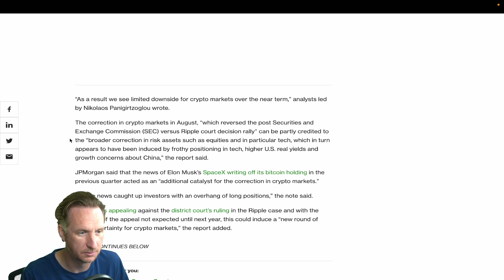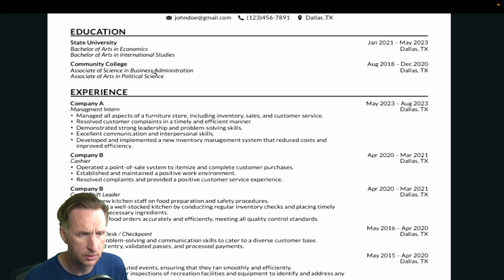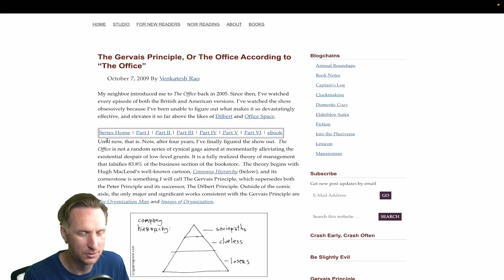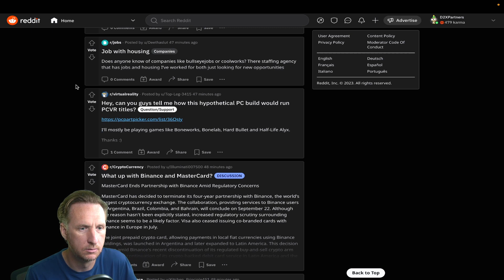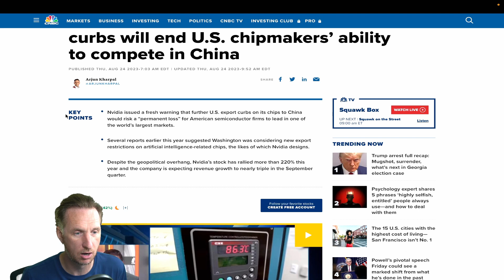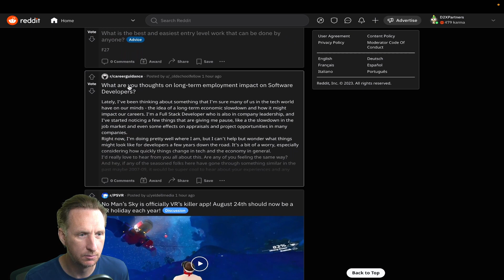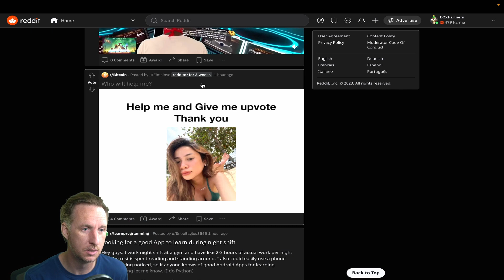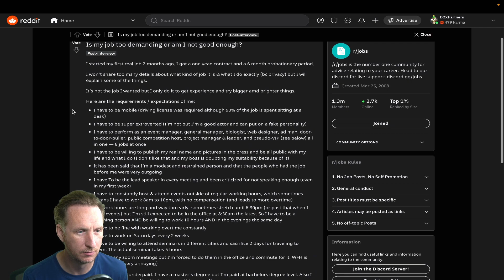How Can I Be Assertive?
You've got to be assertive in a faltering economy.
If you don't stand up for yourself, no one will.
Assertiveness is today's overarching theme, specifically at 20:27

00:09 JPMorgan sees limited downside for crypto markets
01:12 Where can a PhD Physicist work?
06:00 New Grad resume review
09:06 Colleague gives me ChatGPT code
12:38 Read the Gervais Principle
14:41 My coding skills are obsolete!
17:57 Sorry to Bother You, Jobs with Housing
19:51 BNB and Mastercard
20:27 HOW CAN I BE MORE ASSERTIVE?
25:09 Nvidia says no further regulation needed
26:35 What's the easiest job in the world?
27:23 Software development career prospects
35:30 No Man's Sky Echos teaser
35:46 BTC Tramps
36:05 Learning on the night shift
38:15 Computer Scientist graduate resume review
41:56 Employer FB friend requests
42:06 Am I good enough?

Let's chat and grow! Join the Learners | Builders Society Discord